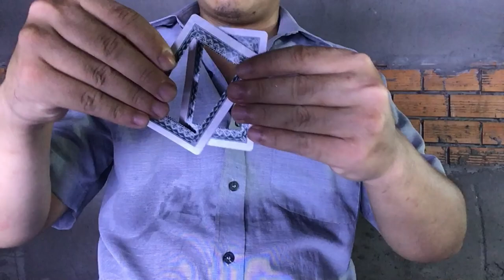this card trick tutorial you can do anytime to impress your friends on Instagram